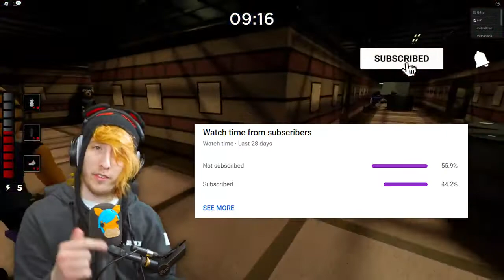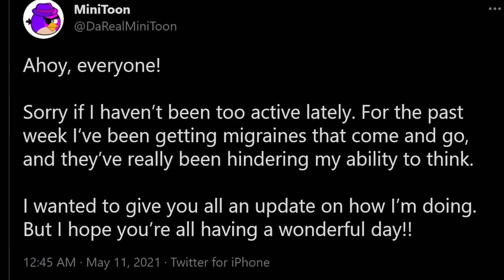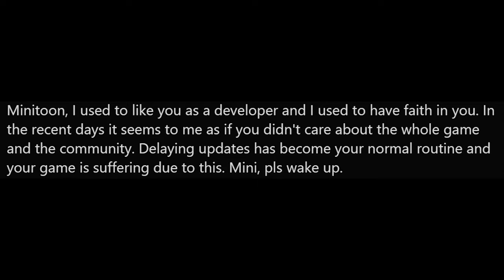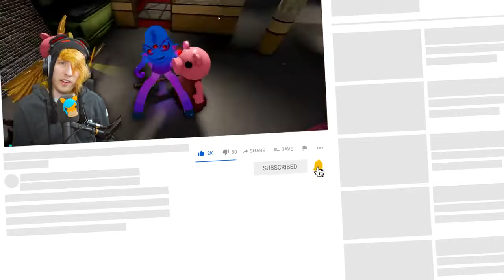THIS NEW PIGGY SKIN IS SUPER SCARY.. 😨😱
This new Roblox Piggy Mummy skin that's going to be in Roblox Piggy: Book 2 Chapter 8 is insanely scary and I wet my pants.

Roblox
2006
BROWSE GAME

Gaming
BROWSE ALL GAMING
Buy KreekCraft merchandise

$29.99
Juniper

$24.99
Juniper